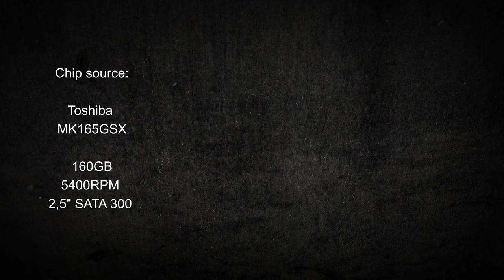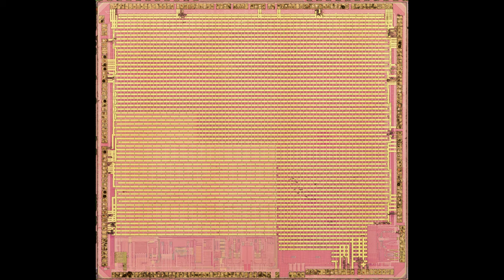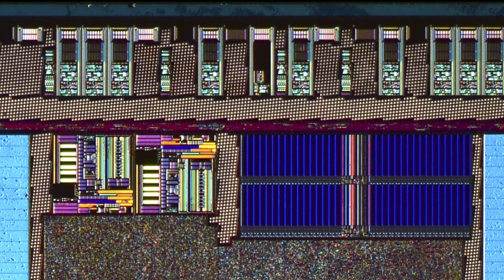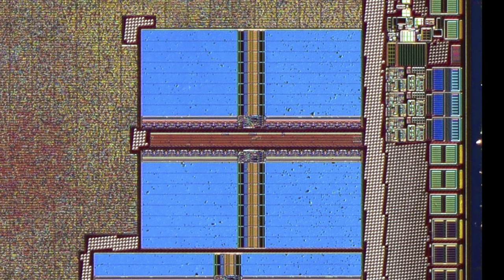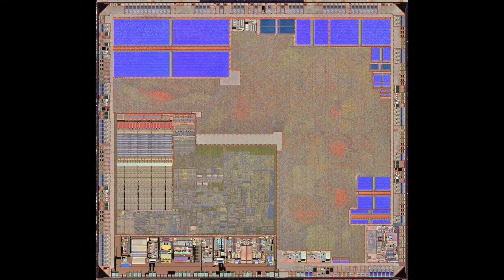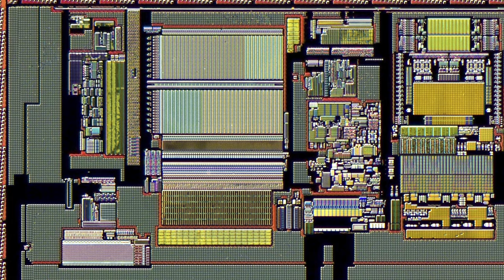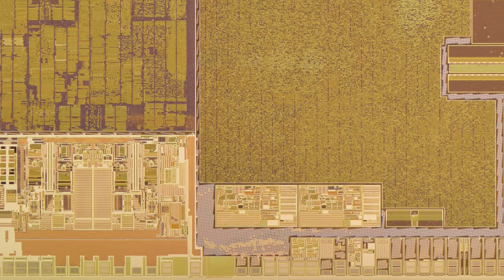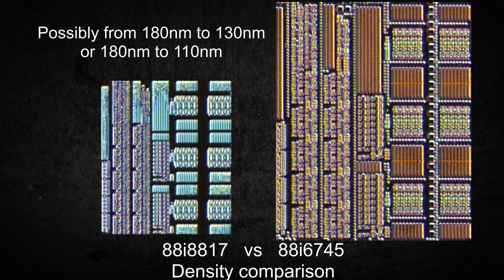Marvell 88i8817 HDD controller die shots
Die size: 4,0mm x 3,7mm = 14,8mm²
Donor HDD: Toshiba MK165GSX